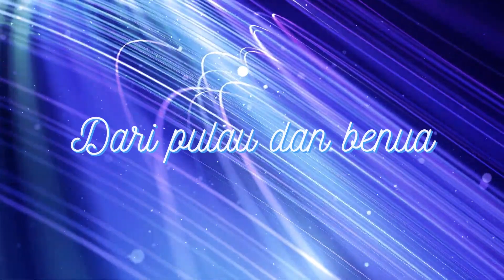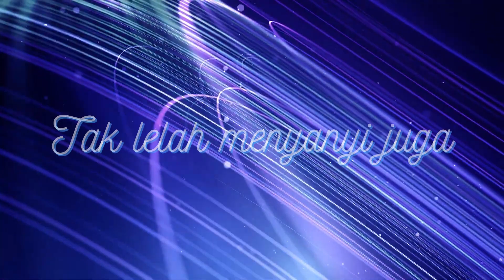Gita Surga Bergema, Dari Pulau Dan Benua - Sukawarna Worship (lyric video)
20 hari lagi!
Jangan lupa saksikan Live Spesial Natal pada tanggal 23 Desember, pukul 19:00 WITA.
Tuhan Memberkati!

Credits to content owners!
Saya tidak memiliki bagian apapun yang ada di video ini, baik musik (dari Music Owner) ataupun font yang digunakan.

Selamat menyaksikan dan Tuhan Yesus Memberkati.